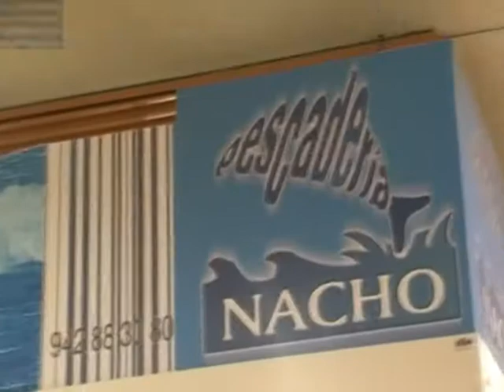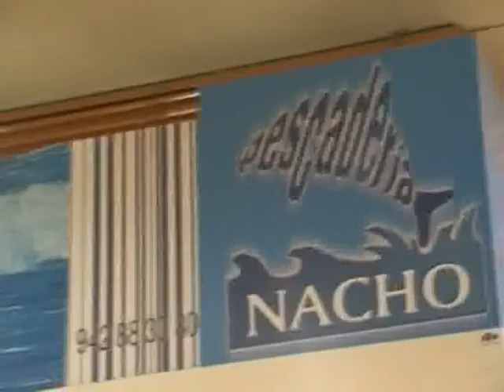EBA AB J15. Estela - Zamora